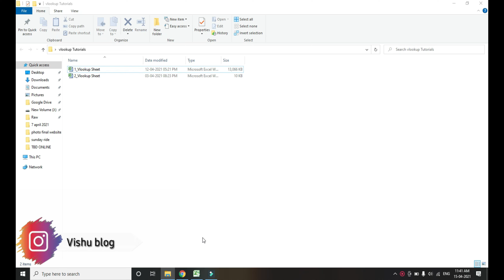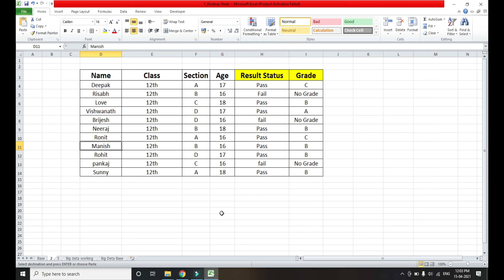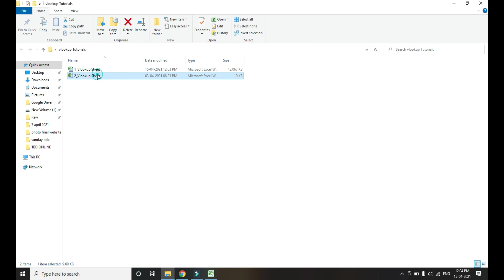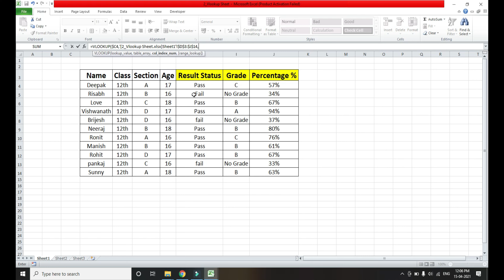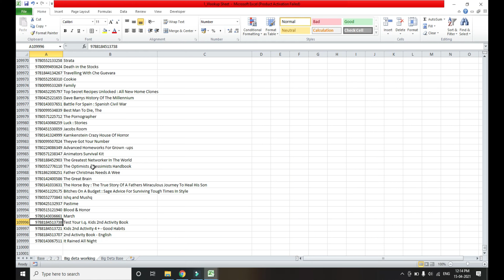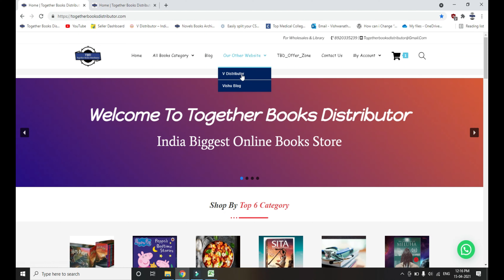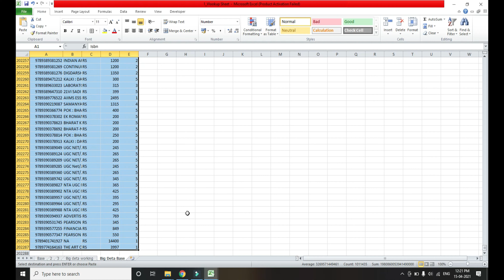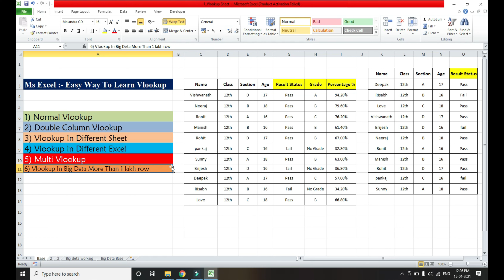Vlookup in Hindi - Excel Tutorial | vlookup fourmula Excel | 6 easy way to learn vlookup| vishu blog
Hi,

6 Step for the video
1) Normal Vlookup
2) Double Column Vlookup
3) Vlookup In Different Sheet
4) Vlookup In Different Excel
5) Multi Vlookup
6) Vlookup In Big Data More Than 1 lakh row